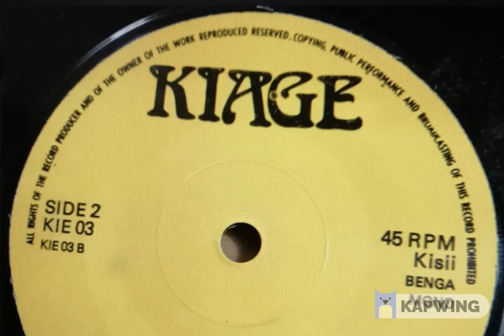CHARLES OMWERI: NATHAN OKEROSI AGACHIKOBWATIA CHIBESA CHIAYE AGASAMBERWA NYOMBA, MAJOGE ONE JAZZ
MAJOGE ONE JAZZ NATHAN OKEROSI AGACHI KOBWATIA CHIBESA CHIAYE AGASAMBERWA NYOMBA